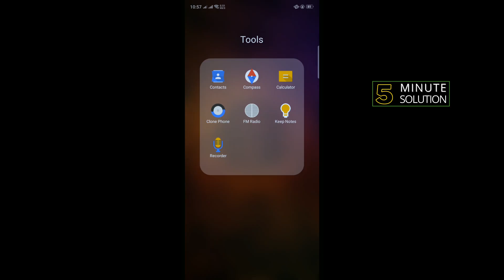How to lock google keep notes 2025 (Quick & Easy)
While the data is encrypted end to end, unfortunately, there is no password protection or locking system in Google Keep. The Keep app needs to be locked with a third-party app for protecting passwords.

▼ Related Keywords ▼

"how to hide notes in keep notes"
"how to lock notes on google pixel"
"android lock notes"
"notes app with lock"
"password protected notes"
"is google keep safe for passwords"
"best secure notes app for android"